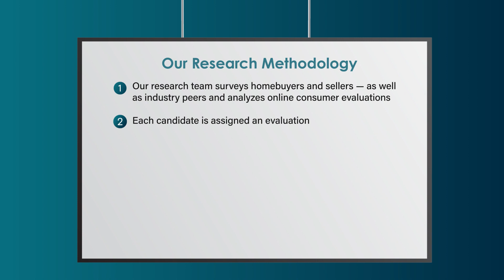2023 Houston Five Star Mortgage Professional Carrie Panacek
Carrie Panacek wins the 2023 Five Star Mortgage Professional Award! Five Star Mortgage Professionals represent those who are outstanding in their field. Winning Professionals are selected as a result of a rigorous and objective research process. For any market, each year's field of winners represents no more than 7% of professionals within the market.